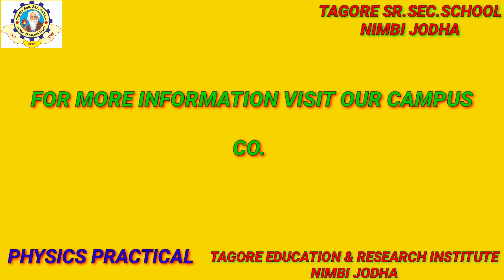Tagore Sr.sec.school nimbi jodha physics practical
Physics practical...By vishal sir
 minimum deviation of a prism?
characteristics of Zener diode
Potentiometer -comparison of EMF